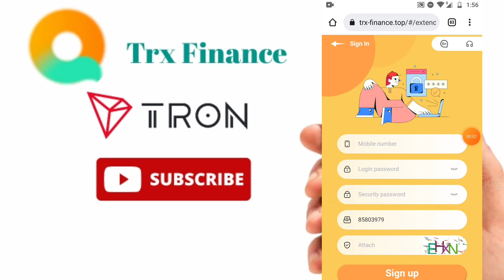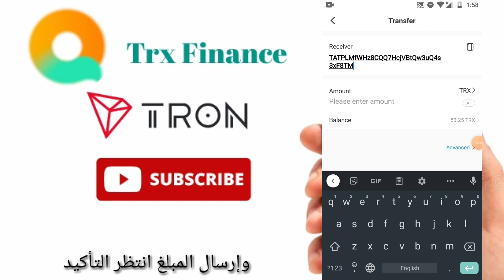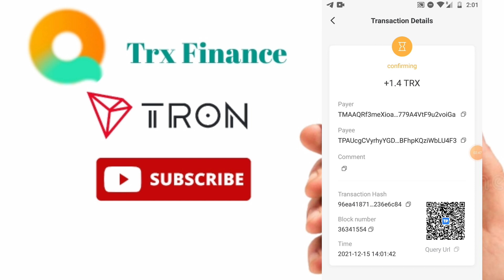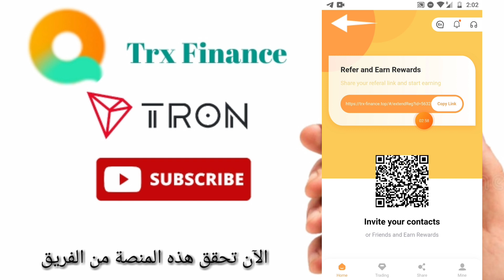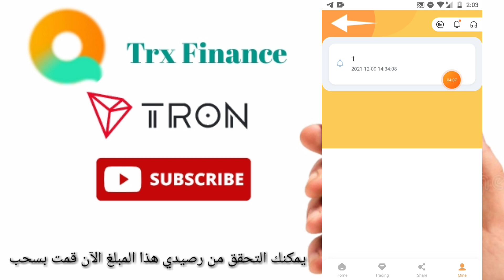Trx Finance New Trx Long Term Project Live Deposits Withdrawal Proof 🤑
ytbitz trx.finance. trx.finance.top. trx. tron.

fast comment please

My trx team joining..